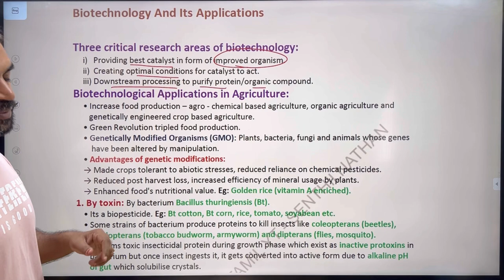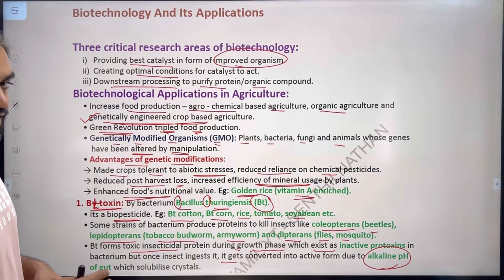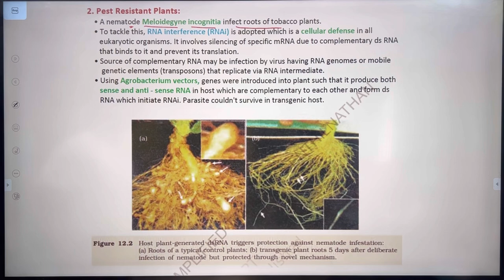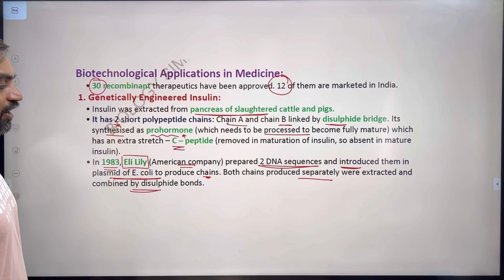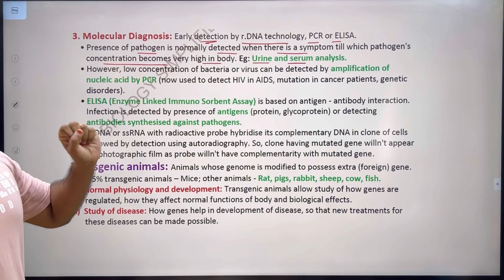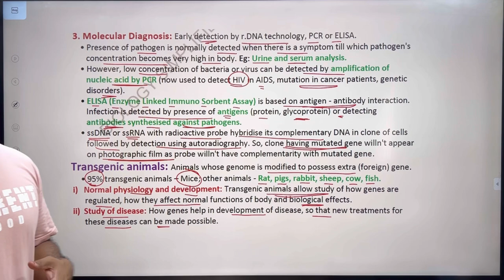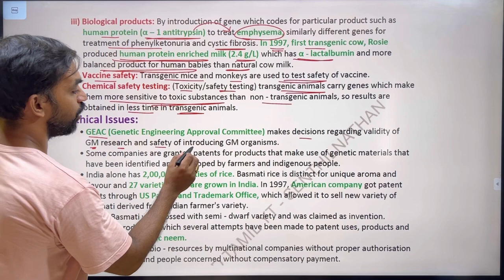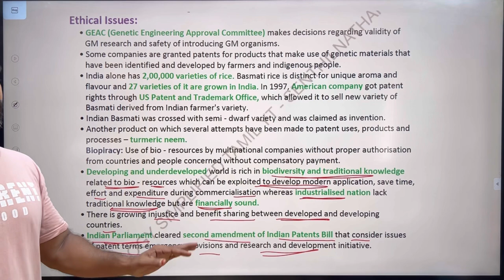Biotechnology and its Applications | One shot revision